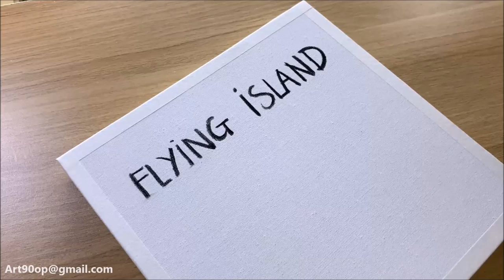Flying Island Acrylic Painting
Art by Duong Tieng
►Colors listed on the screen
►Acrylic Brand : Mont Marte
►Pre-Primed canvas
►Canvas size : 12x 12 inch
► line brush for details
►Filbert brush
►Flat brush
►Paper tape
►Palette knife set